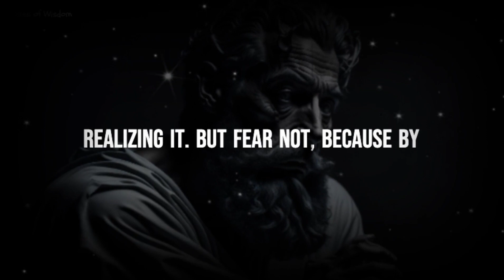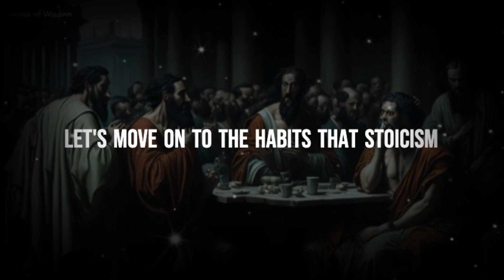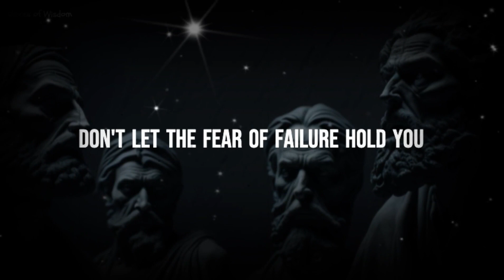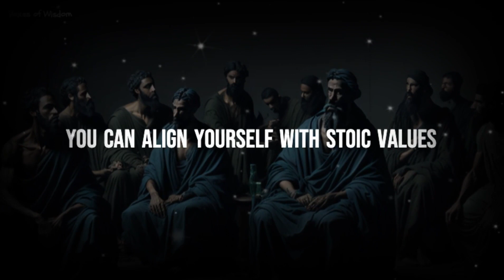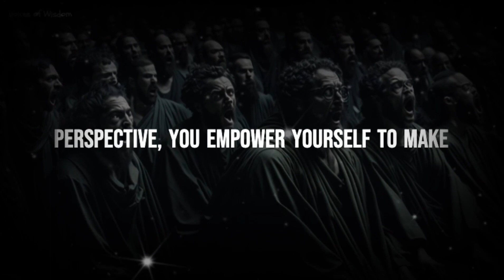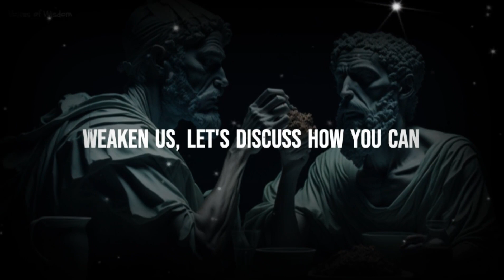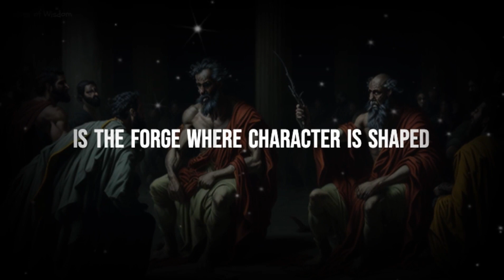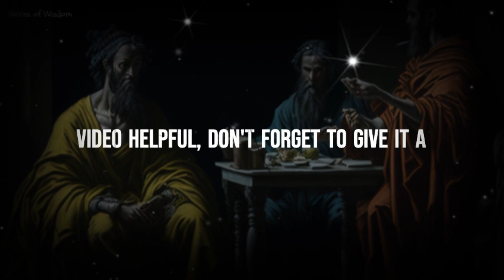STOICISM: 10 HABITS THAT MAKE YOU WEAK (Stoic Routine)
In this video, we delve deep into the Stoic perspective on personal habits and discuss 10 common behaviors that can weaken you, both mentally and emotionally. Stoicism, an ancient Greek philosophy, has profound insights that remain relevant in our modern world. Join us on this journey of self-discovery and empowerment as we uncover the habits that may be holding you back from your true potential.

"In the journey of personal growth and self-improvement, it's crucial to work on building confidence and mental resilience. Inner strength and a strong mindset are the cornerstones of achieving goals. Overcoming weakness requires motivation and empowerment, along with techniques for transforming weakness into strength.

Success strategies often involve a mindset shift and a commitment to positive change. Whether it's boosting self-confidence or enhancing physical and mental strength, this empowerment journey leads to a stronger you. It's all about life improvement and the path to achieving your goals."

But the excitement doesn't stop there – you can show your support by buying me a virtual coffee

Your contribution goes a long way in helping them produce more content and continue delivering the videos you love. Join the Voices of Wisdom community today, and let's share the love for great content, one cup of coffee at a time!

👉About us :
Led by a renowned neuroscientist, we bring you powerful tips and insights to unlock your potential and shatter your limits.

Get ready to experience a unique blend of gym motivation, self-love, and relaxation motivation, all aimed at helping you achieve your goals and become the best version of yourself. Our content is designed to provide you with the best motivation possible, ensuring you stay driven and focused on your journey to success.

We own commercial licenses for all the content used in this video except parts about the topic that have been used under fair use and it was fully edited by us.